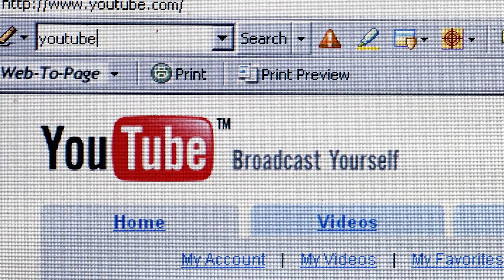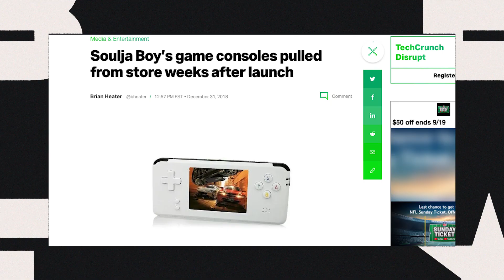Soulja Boy’s Got A Hold On Tech | Mini Doc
Explore the captivating journey of Soulja Boy, who not only revolutionized music but also left an indelible mark on the tech world. As the pioneer who skyrocketed to fame on YouTube with million-dollar ringtones and later went viral on TikTok, he even crafted his own gaming system. Delve into the intersection of music and technology, and witness how this young rapper ingeniously harnessed digital innovation to maintain his relevance in a perpetually evolving industry.